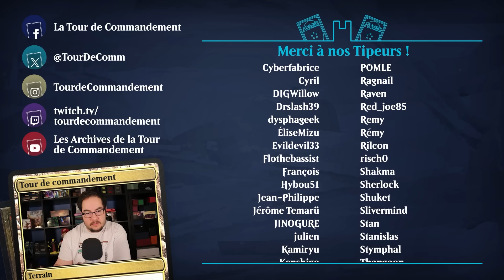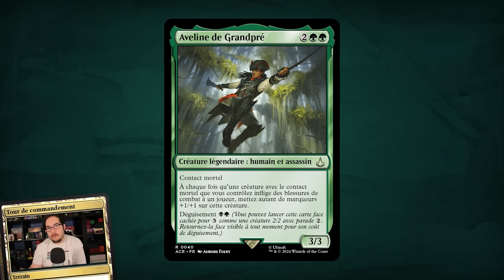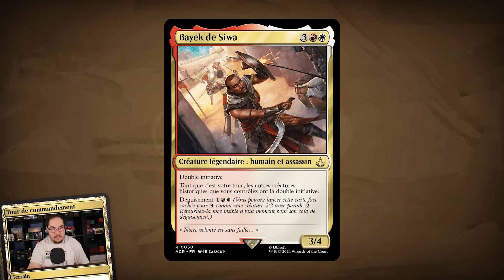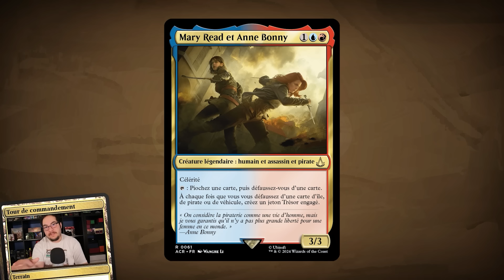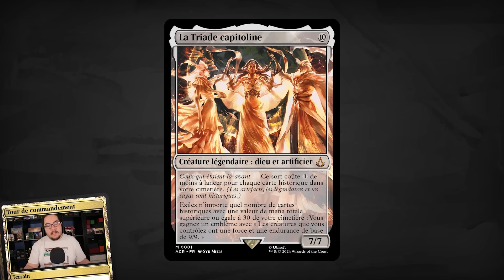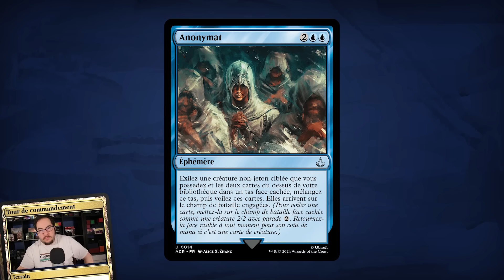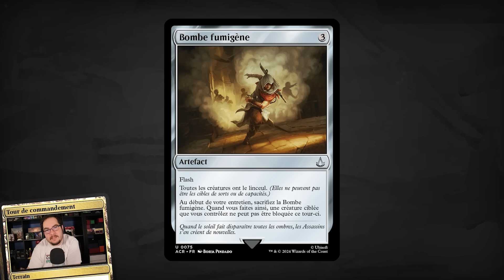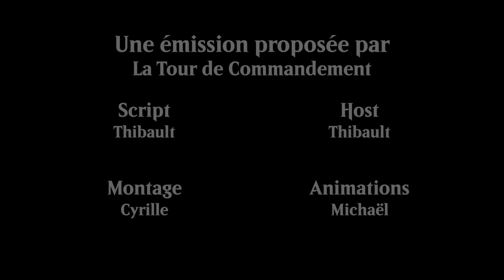Assassin's Creed : la totale - La Tour de Commandement #207 [MTG/Commander]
C'est l'heure d'un nouveau rendez-vous avec les Univers Infinis dans la nouvelle mini-édition dédiée à Assassin's Creed !

Retrouvez vos produits Magic sur notre boutique en ligne, les Trois Commandements

Montage réalisé par Michaël
Introduction et animations réalisées par Michaël AKA Tolaveb